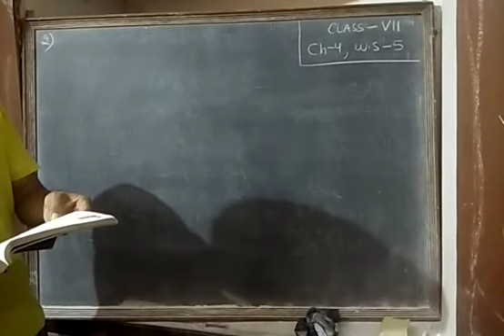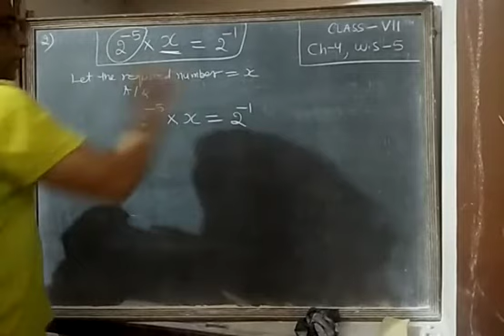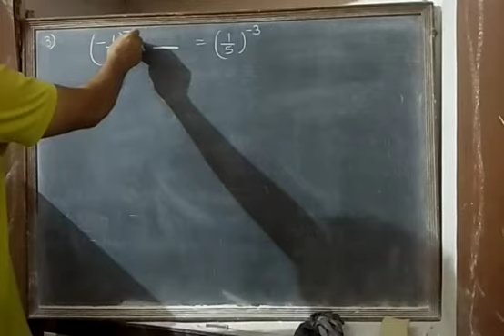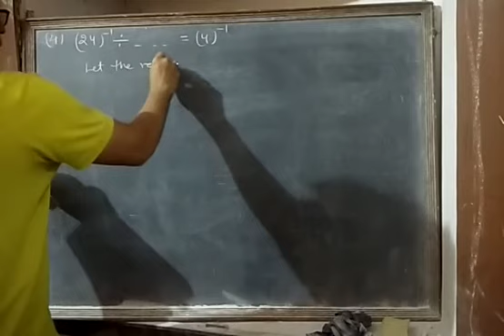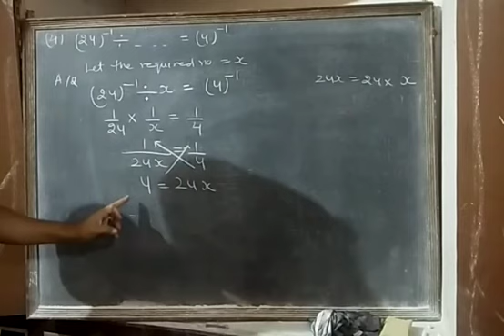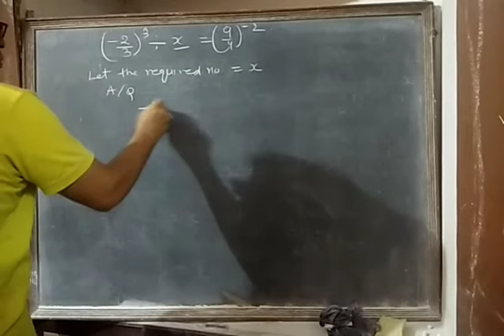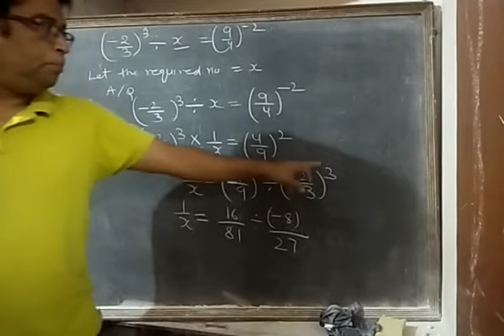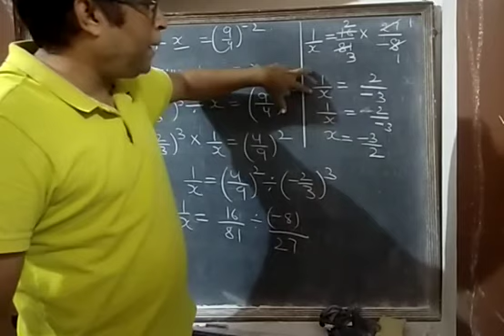DAV NAHAN CLASS 7th Mathematics Ch-4 Exponents and powers Part 6